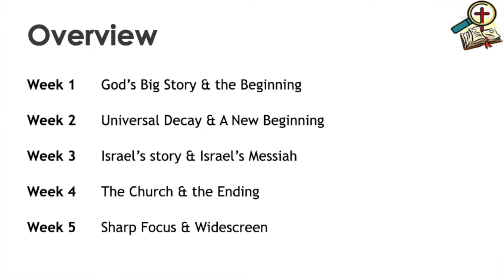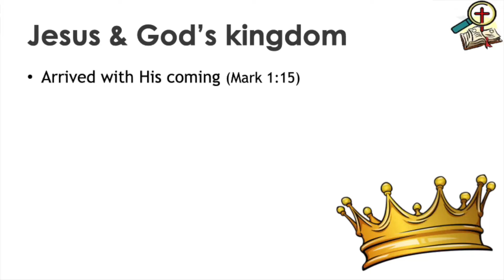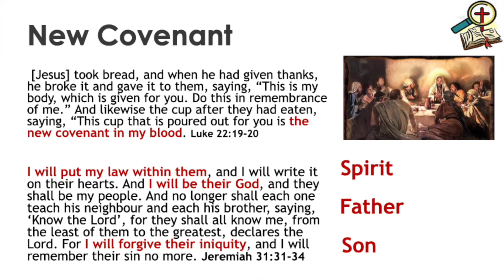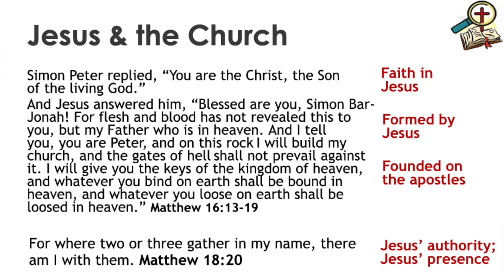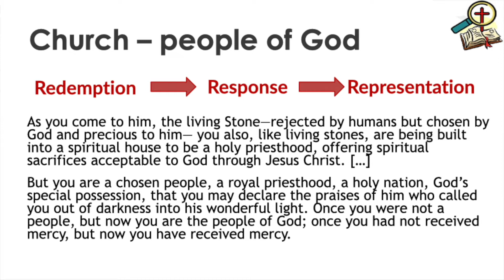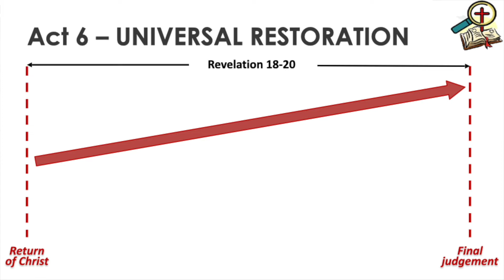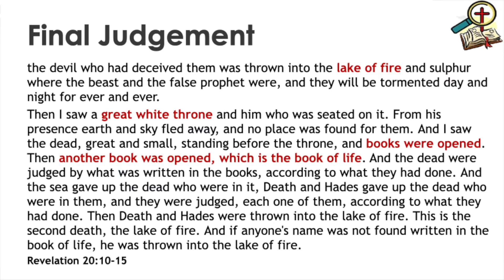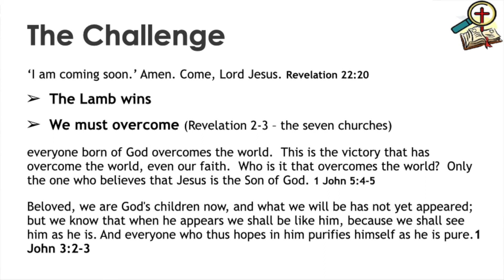The Bible In Widescreen - Part 4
In Part 4 of this five-part series Dr. Paul Coulter continues to examine the Bible with the "big picture" aspect of its message in mind.  In this talk he considers the topic - "The Church & The Ending".